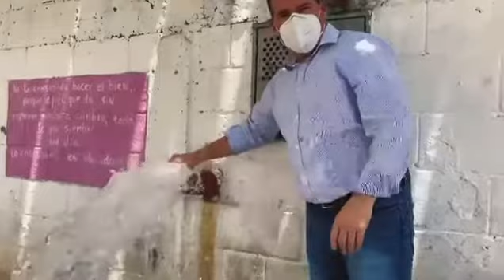Centenares de pozos de agua profunda se han activado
para las comunidades vulnerables en todo el estado. Aquí nadie se rinde. Q viva Carabobo 🦇🦇🦇